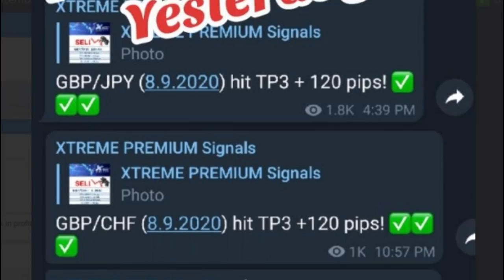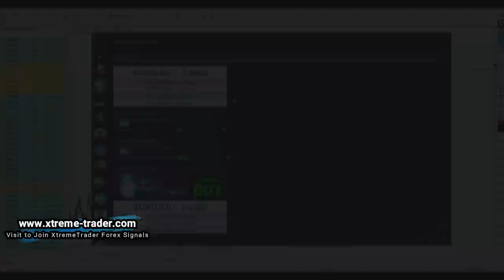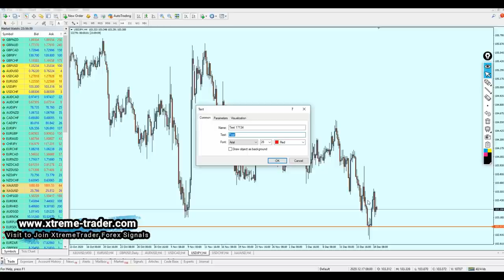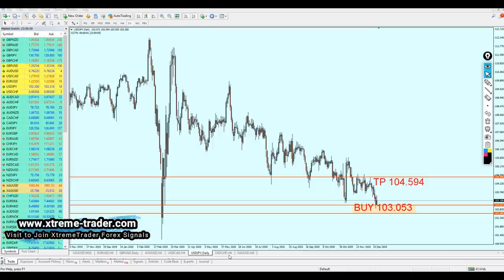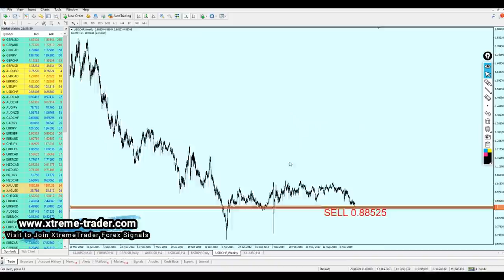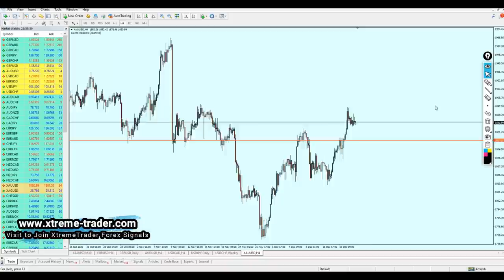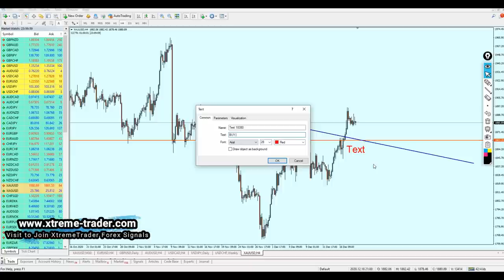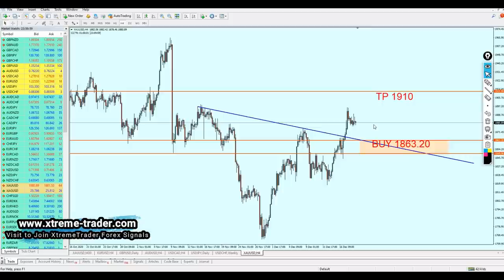Forex Weekly Analysis 21 - 25 December